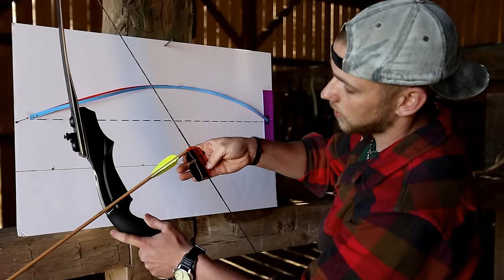The Push - A Traditional Archery Film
If you have a routine shot sequence, and a concrete aiming system, you can shoot a recurve or a longbow very accurately. And so, this video is for you. You guys that are out there that have always carried a compound bow into the woods or a crossbow, but always wanted to try a recurve or a longbow. This video is for you, those guys that have been struggling for three to five years shooting a recurve or a longbow instinctively, but are frustrated with your accuracy. This video is also for you guys that have or own a recurve or a longbow, and every spring you tell yourself "This is the year I'm going to carry a recurve or a longbow into the woods." But come August, you're not satisfied with your accuracy, and you fall back onto the compound, and the cycle continues. Well, this IS the year that you're going to carry your recurve into the woods. There are a hundred different ways to shoot a bow, and this is just one of them- a full aiming system that will help you shoot your recurve and longbow accurately. If you are completely satisfied with your shooting abilities with a recurve or a longbow, then this video is not for you. But if you want to be able to accurately shoot your bow within a short period of time, then this video is for you, and enjoy.

Traditional Bow Review: 5:10

Traditional Equipment- Gloves, Tabs, Arrows: 28:05

Aiming Methods: 40:00

Setting up a Fixed Crawl: 01:05:36

Bare Shaft Tuning: 01:28:00

Bowhunting Setups: 01:37:47

Traditional Archery- Miscellaneous Info: 01:56:50

Blooper Reel: 02:08:40